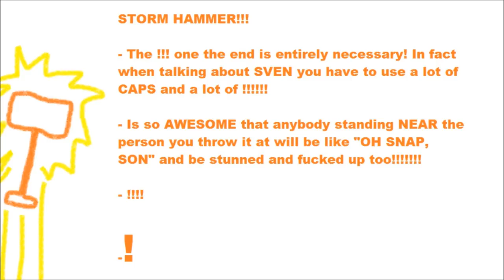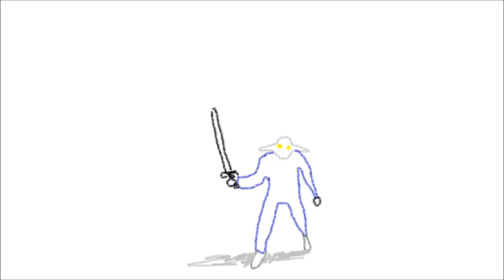Pyrion Flax's Guide to Sven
Mmmmpphh mmphhpph mmpph mmhmh mm mmm. Mmm, mmmpphmphmph. Mpph mhphmphmp hmp mph, mphhm, hmpmh am mphmphm.